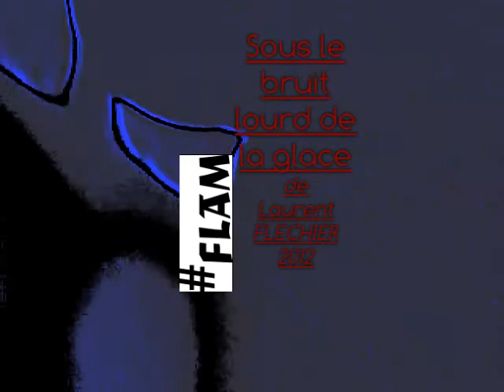sous le bruit lourd de la glace - laurent FLECHIER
Pièce de  2012
Work achieved in 2012